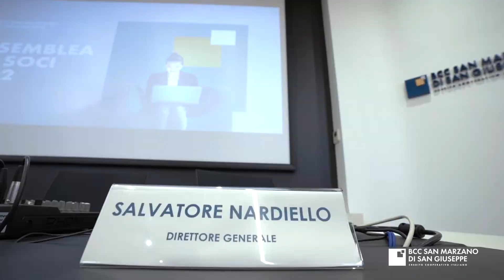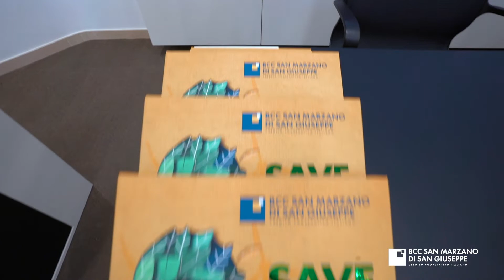BCC San Marzano, Assemblea dei Soci 2022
Condividiamo i momenti più significativi dell’Assemblea dei Soci che si è svolta martedì 10 maggio con il rappresentante designato per ragioni di sicurezza legate al Covid-19.
Ringraziamo i numerosi soci (575) che hanno votato superando i limiti della distanza confermando fiducia e senso di appartenenza alla nostra Banca.
All'interno, le dichiarazioni del Presidente Emanuele di Palma e del Direttore Generale Salvatore Nardiello.